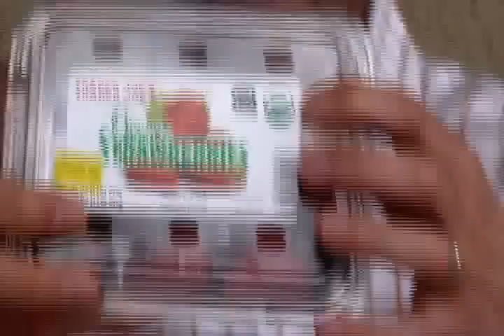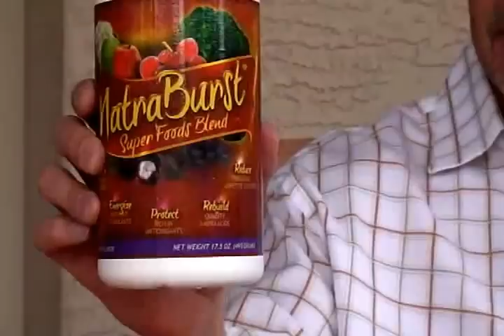Genetically Modified Food, A Dangerous Option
Genetically Modified Food, A Dangerous Option! Try Green Juicing Instead!

Thanks for stopping by, please feel free to click on the "thumbs up" button and leave a comment about your thoughts on genetically modified food.

We have to take a stand against companies like Monsanto and do it collectively to wipe out this deadly toxic killer.

As promised from my video, I included a link above to a company whose products my family and I use personally. It provides 43 essential nutrients including protein, fiber, complex carbs and healthy fats as well as vitamins and minerals your body needs on a daily basis. And, the best part is, the food is made for you!

Nothing artificial is used in this product, no artificial sweeteners or flavors.

If you have any additional questions on GMO foods, don't hesitate to get in contact with me.

Cheers to your health!